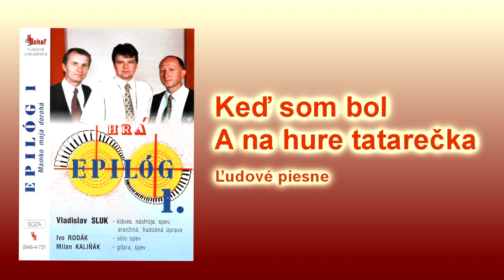EPILÓG, Keď som bol v Šarišu, A na hure tatarečka, Slovenské ľudové piesne, Videorohaľ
Hudobná skupina EPILÓG zo Svidníka - rok 1999
Názov nosiča: Mamko moja dorohá

Obsadenie kapely EPILÓG v roku 1999
Vladislav Sluk - klávesy, spev, aranžmá, hudobná úprava
Ivo Rodák - sólo spev
Milan Kaliňák - gitara, spev